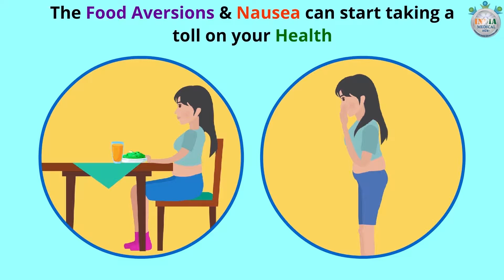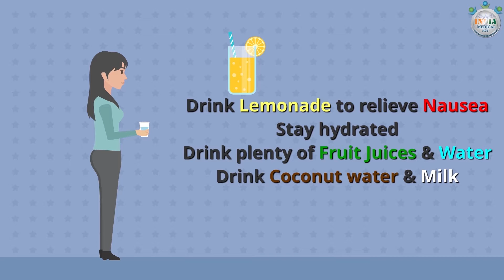Care Tips to Manage Pregnancy Symptoms at 7th Week of Pregnancy – Part 4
Description: Some of your pregnancy symptoms can be well managed with some dietary tips. So, you should be careful with your diet. We at Medzsoft, are sharing a video to give you details about what to eat and what not?